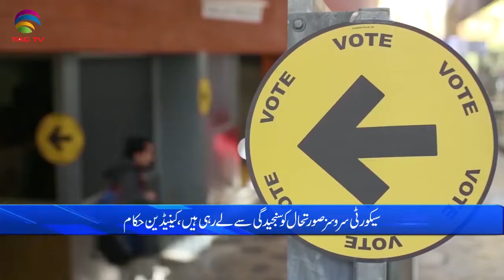International and Canadian News - November 23, 2022